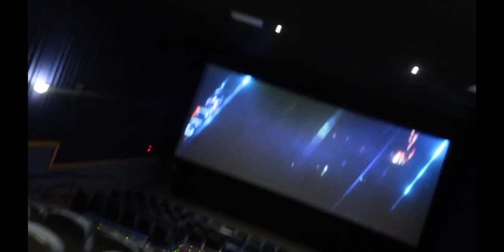MY FIRST YOUTUBE VIDEO 🤭🤪 WELCOME || Leonardo Perez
I want to introduce you guys to what will now be a hobby of mine. I've always dreamt of becoming a youtube, and I BELIEVE there is no better time than now! I officially announce my Vlogging journey, I was today years old when this began.